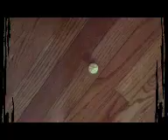Lps-bye bye buttery popcorn